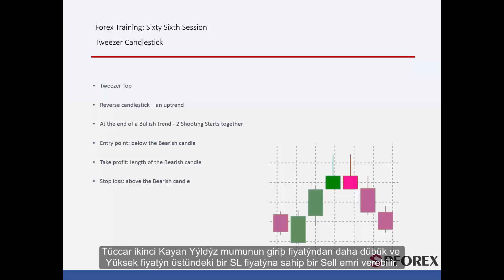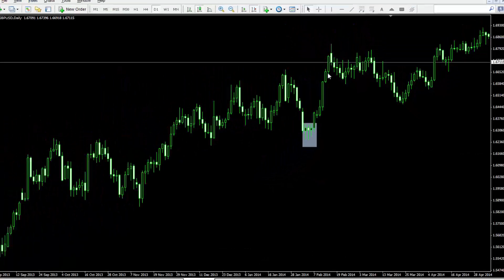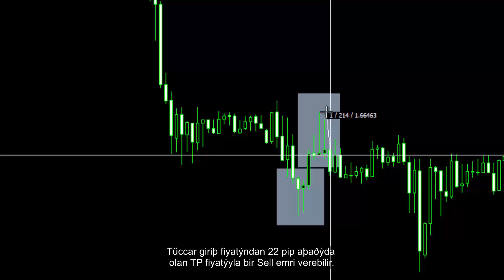66 - Cımbız Mumçubuğu Formasyonu